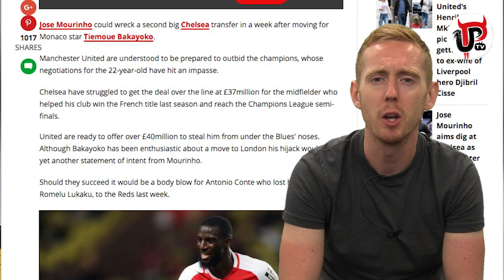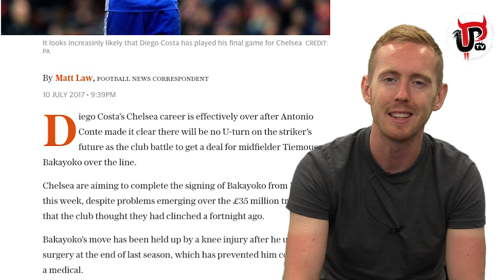MAN UNITED STEALING TIEMOUE BAKAYOKO FROM CHELSEA? | MUFC TRANSFER NEWS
Manchester United are being linked with a late move for AS Monaco midfielder Tiemoue Bakayoko to swoop and sign him before Chelsea do but is there any chance Man United will sign him?